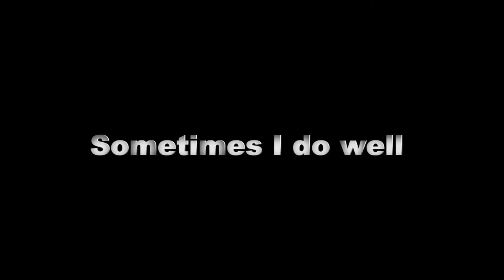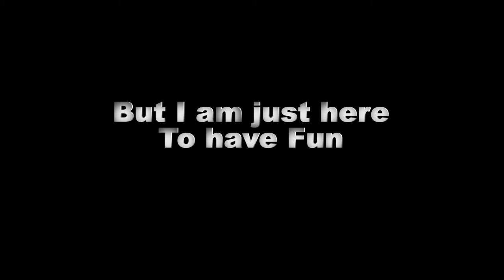Gray Gaming Trailer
First in a hopeful future of fun videos